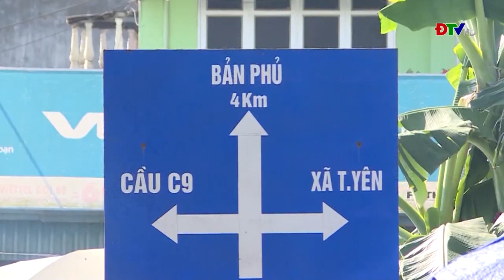ĐIỆN BIÊN - Tăng cường xử lý vi phạm hành lang an toàn giao thông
Trước tình trạng tái lấn chiếm vỉa hè, lòng lề đường làm nơi kinh doanh buôn bán, tiềm ẩn nguy cơ tai nạn giao thông, các lực lượng chức năng của tỉnh và địa phương đã tăng cường phối hợp thanh tra, kiểm tra nhằm chấn chỉnh, xử lý kịp thời các trường hợp cố tình vi phạm. Qua đó, đảm bảo đường thông, hè thoáng, hạn chế đến mức thấp nhất số vụ tai nạn giao thông trên địa bàn.